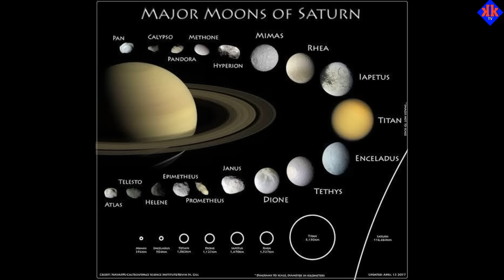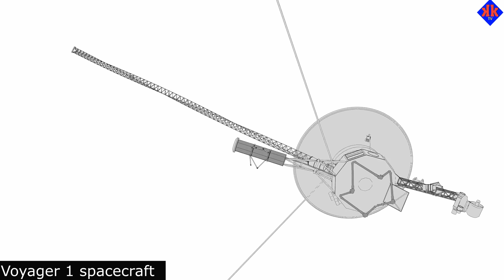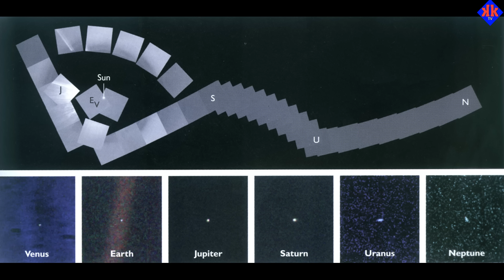how the Earth looks from other planets || ಇತರ ಗ್ರಹಗಳಿಂದ ಭೂಮಿಯು ಹೇಗೆ ಕಾಣುತ್ತದೆ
♪ MUSIC CREDIT▹▹▹▹▹